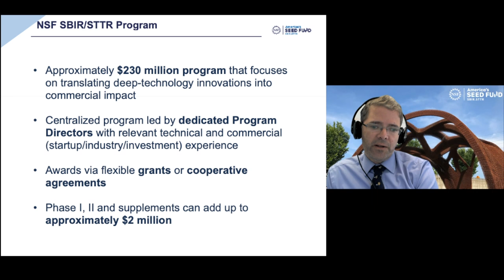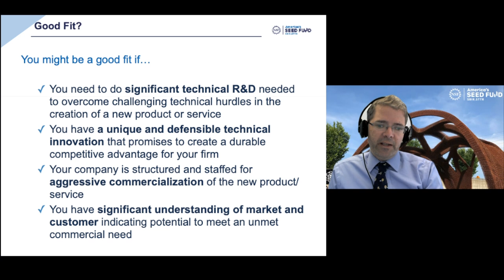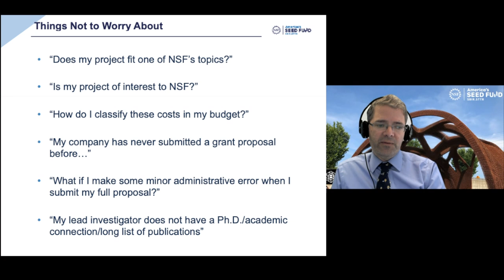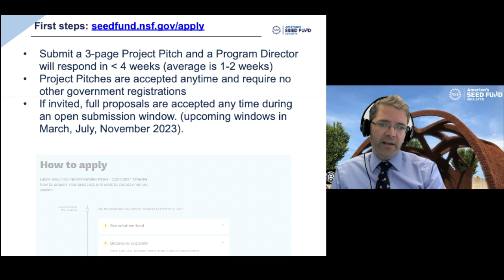2023 America's Seed Fund Week Agency Reverse Pitch: NSF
At America's Seed Fund Week 2023, Agency Program Managers "reverse pitch" to innovators in an effort to expand awareness about each program.  Watch the Agency Reverse Pitch for the National Science Foundation (NSF).